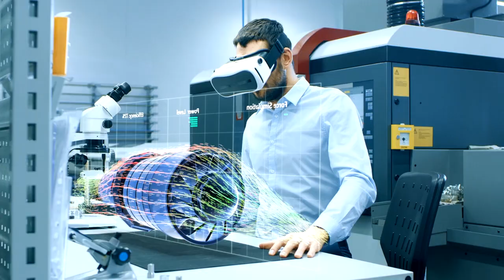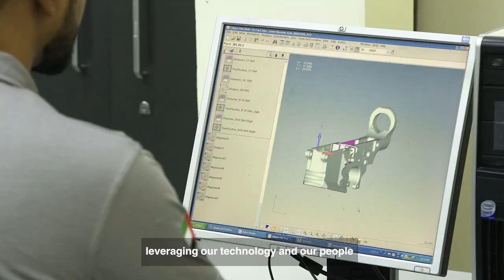Abu Dhabi launches new conglomerate to transform national security solutions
Sheikh Mohamed bin Zayed Al Nahyan, Crown Prince of Abu Dhabi and Deputy Supreme Commander of the UAE Armed Forces today inaugurated EDGE, a company set to reposition the UAE as a notable global player in advanced technology.